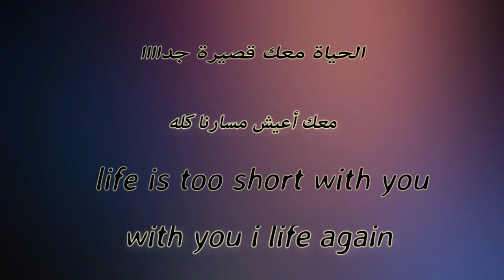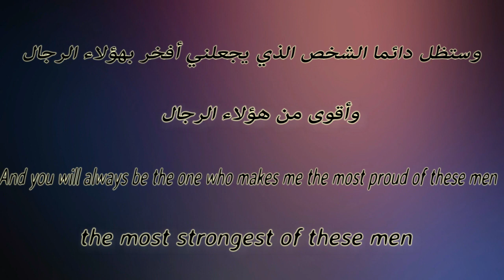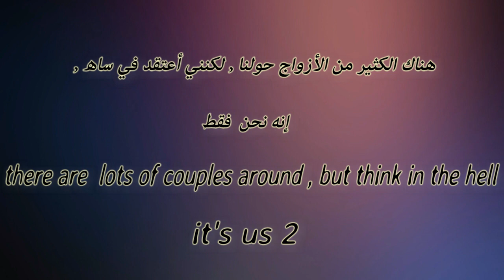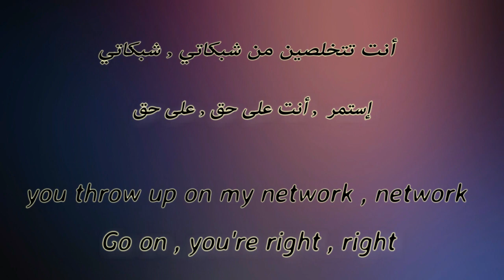Soolking feat. Dadju - Meleğim PAROLES /Arabe - anglais كلمات مترجمة للعربية و الانجليزية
oolking Meleğim paroles ft Dadju clip officiel s

soolking Meleğim paroles paroles Dadju Meleğim clip officiel Meleğim Soolking paroles dadju Meleğim soolking Meleğim lyrics ft Dadju clip officiel Meleğim soolking parodie Meleğim dadju ft Soolking

 Soolking Meleğim instrumentale Meleğim dadju instrumentale Meleğim instrumentale

Dadju ft Soolking instrumentale Meleğim

Soolking Meleğim paroles ft Dadju clip officiel

 Soolking Meleğim instrumentale Meleğim dadju

ترجمةالكلمات بالعربية والانجليزية
J’ai les 2 mains sur tes épaules (yeah)
Histoire qu’le monde te laisse tranquille
Ils veulent nous voir sur les réseaux (yeah, yeah, yeah)
J’vais leur donner
Ce soir, on sort, mon bébé, j’ai la robe qu’il te faut
Y’a plein de couples autour mais j’crois qu’en sah, c’est nous 2
Pas l’même style, pas l’même seille-o, pas le même niveau
Y’a plein de couples autour, mais j’crois qu’en sah, c’est nous 2, yeah
REFRAIN : Soolking & Dadju
Meleğim, quand tu marches à mes côtés, je brille (yeah, eh)
Meleğim, quand tu marches à mes côtés, je frime (meleğim, meleğim)
Meleğim, marche à mes côtés, je brille (hey)
Meleğim, quand tu marches à mes côtés, je frime

COUPLET 1 : Soolking
A Paris ou Bodrum (po, po)
Là où nos cœurs se retrouvent (po, po)
Avec toi, la vie est trop courte
Avec toi, je revis tout court
Nous 2, oui, nous 2, que nous 2
On s’éloignera d’eux, y’a que nous 2
Y’a que nous 2 (yeah, yeah, yeah)
Et tu seras toujours celle qui me rend le plus fier
De ces hommes, le plus fier de ces hommes (rrrap)
De ces hommes, le plus fort de ces hommes, oui, yeah
PRE-REFRAIN : Dadju (& Soolking)
J’ai les 2 mains sur tes épaules
Ils veulent nous voir sur les réseaux (yeah)
J’vais leur donner

COUPLET 2 : Dadju
A mon poignet, j’ai mis la Audemars – Piguet
Juste histoire de pouvoir arriver à l’heure pour la soirée
Madame a bien rempli ses sapes – stylées
Juste histoire de bien me rappeler pourquoi je l’ai mariée
Quand elle s’accroche à moi, on ne joue plus dans la même catégorie, hmmm
Tu voulais nous voir ? Tu nous as vus, t’as jeté tes yeux sur nos vies
Ouh, j’peux les entendre d’ici, d’ici, d’ici, d’ici, d’ici, d’ici
Jalousez, c’est par ici, ici, ici, ici, ici, ici, oh ay

PRE-REFRAIN : Dadju

J’ai les 2 mains sur tes épaules (sur tes épaules)
Ils veulent nous voir sur les réseaux (sur les réseaux)
J’vais leur donner (hou)

OUTRO : Soolking (& Dadju)
Meleğim, meleğim, meleğim
(Meleğim, meleğim, meleğim
Hassanates dans mon dos, mon dos
Continue, tu as raison, raison)
Tu vomis sur mes réseaux, réseaux
(Hmmm, hmmm), j’suis désolé
(Oh ay, nah nah), j’suis désolé